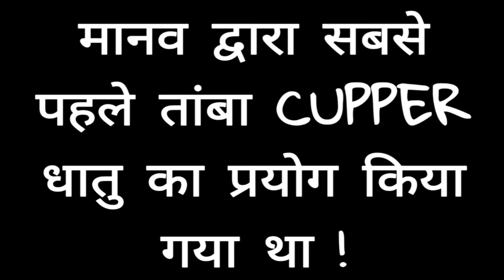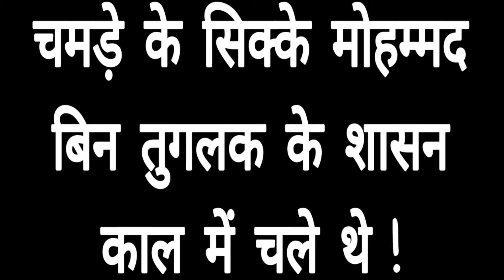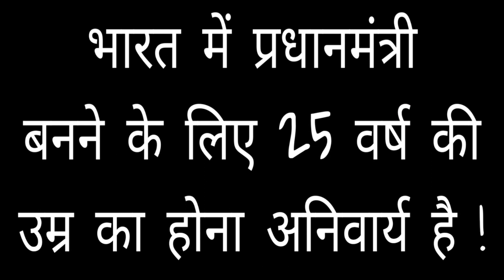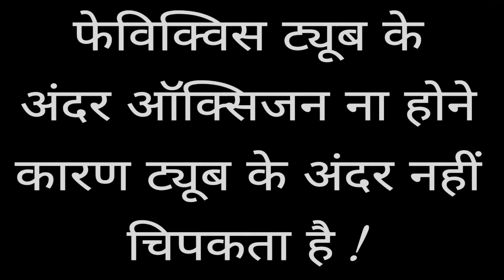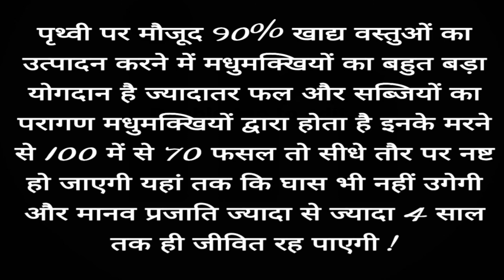MOST BRILLIANT QUIESTION-पृथ्वी से मधुमक्खियां समाप्त हो जाने पर मानव जीवन कितने वर्ष का होगा ?....